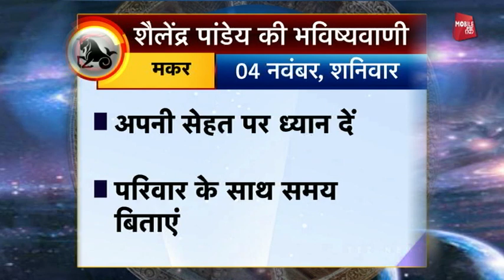मकर राशि का राशिफल | 04th Nov 2017 | Pandit Shailendra Pandey | Astro Tak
शैलेंद्र पांडेय की भविष्यवाणी- सिर्फ एक मिनट में मकर राशि वालों के पूरे दिन का हाल और एक ऐसा उपाय जिससे दिन बन जाएगा कमाल